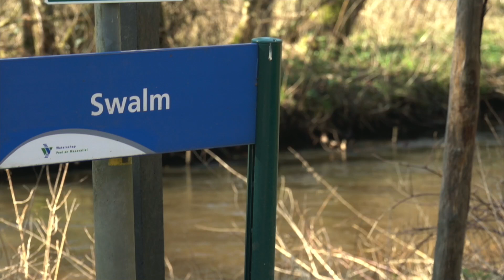Packraften op de Swalm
Vergeet de Amazone, je volgende jungle-expeditie is packraften op de Swalm in Limburg. Met een DIY en een Nortik Trekraft Expedition trekken we dwars door het domein van de bever, die dit riviertje voorzien heeft van forse hindernissen. Nederland op z'n wildst!